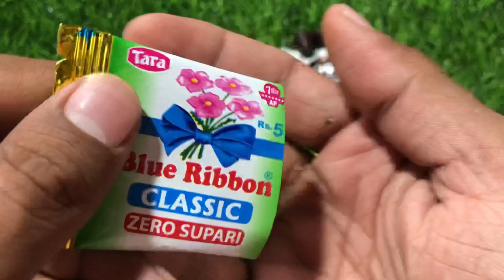SOME LOTS OF CANDIES | SATISFYING VIDEO | MUST WATCH | CANDY OPENING VIDEO | SO MANY CHOCOLATES